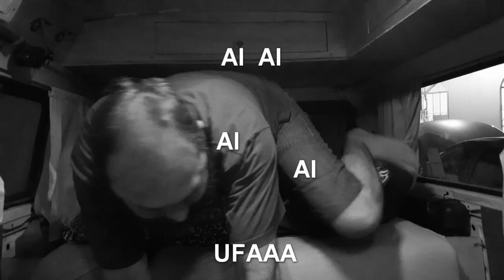QUANTO CUSTA UMA KOMBI MOTORHOME #14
Olá, nós somos o casal Silvia e Alcides, ainda preso no "sistema", como ainda não largamos tudo e caímos na estrada, pretendemos mostrar um pouco de nosso dia-a-dia e as nossas aventuras de finais de semana, feriados e férias, na nossa Kombi Glorinha. Também dicas sobre projetos e construção de kombihome.